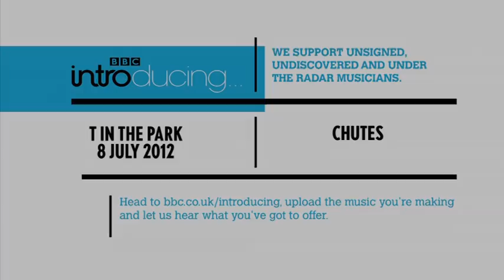Chutes - T in the Park 2012 highlights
Watch Chutes' performance on the BBC Introducing Stage at T in the Park